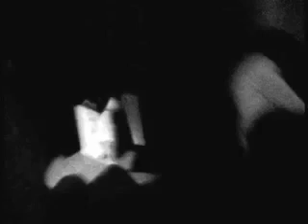Charlotte vs. Stan Getz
Charlotte gives Astrud Gilberto a run for her money.